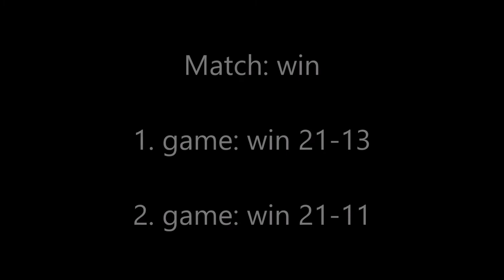Badminton Noorte GP 2 BD U13 Puhakka-Lindberg (FIN) vs. Laanes-Puhtia (EST)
My first badminton tournament abroad after Corona lock down. I played doubles with new pair Sam Lindberg from Finland. This time we got to the finals and win silver in BD U13.

BD U13
1. game 21-13
2. game 21.11
Match win

Organization: Tondiraba Sulgpalliklubi MTÜ
Tournament: Noorte GP-2 2020
Venue: TALLINKI Tennisekeskuses, Tallinn, Estonia
Date: 5.9.2020